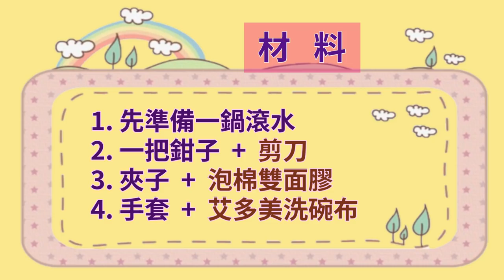【掛勾DIY】牙刷掛勾教學~S勾、包包勾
艾多美牙刷除了是牙刷，還可以是S勾，也可以是包包勾，快來動手做做看，掛勾DIY，有趣又好玩，非常簡單的動作，廢棄物也能變寶貝，生活小技巧可以增添不同的樂趣，又很環保喔~~